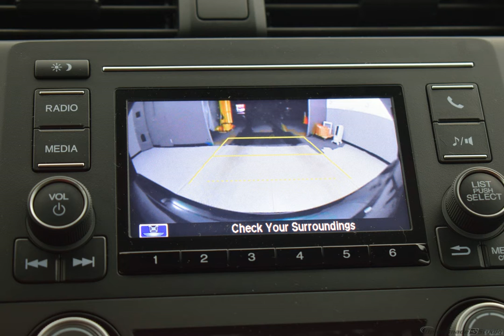2021 Cosmic Blue Metallic Honda Civic 4D Sedan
New 2021 Cosmic Blue Metallic Honda Civic 4D Sedan LX Gry Clth
   Gry Clth.

Factory MSRP: $22,640 $526 off MSRP! 2021 Honda Civic LX Cosmic Blue Metallic CVT 2.0L I4 DOHC 16V i-VTEC